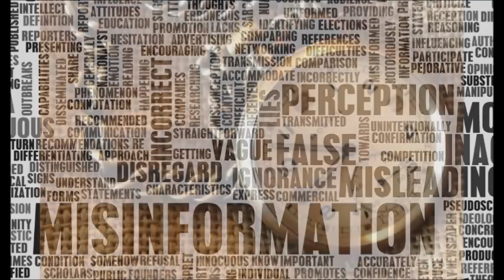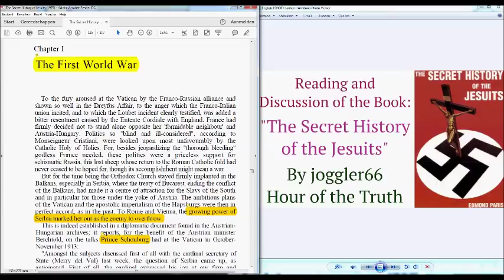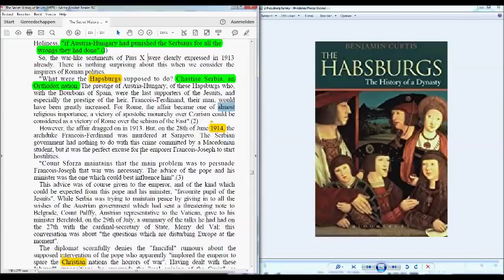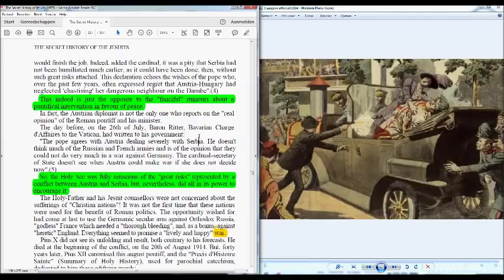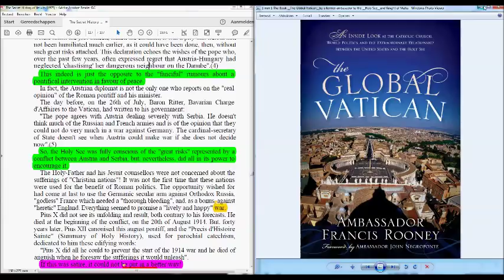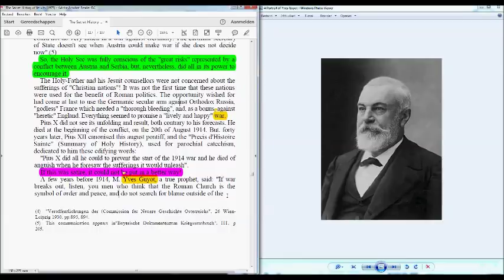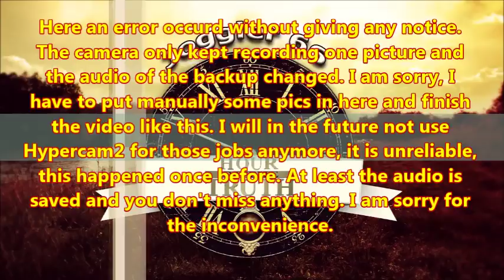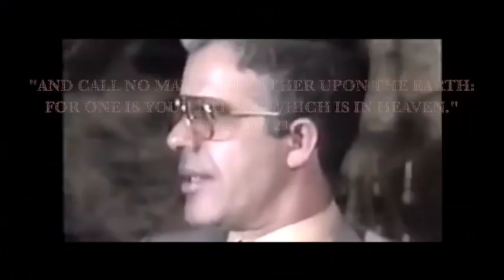The Infernal Cycle: the first World War (1) - (TSHOTJ 13)